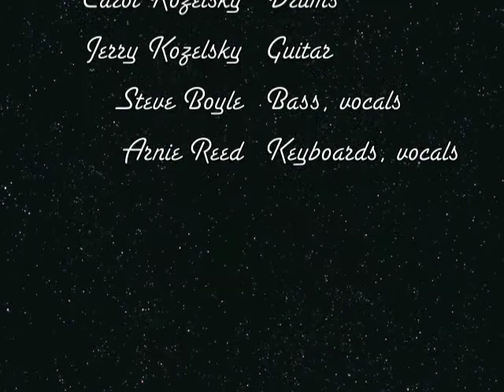Inner Light - Rock & Roll Music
nner Light plays "Rock & Roll Music" in October 1976 at the Bastille Club in DC-suburban Maryland.  Special thanks to David Crosswait and his staff at DC Video for saving this gem from mold and technological obsolesce, and also to Jeff Hass of Deep Freeze Videos for referring me to David.